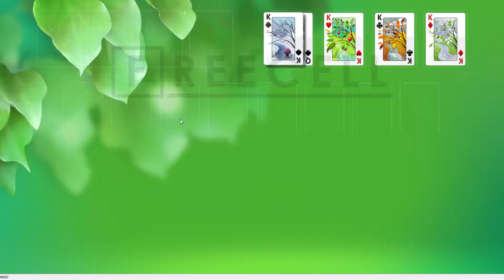Solution to freecell game #6597 in HD